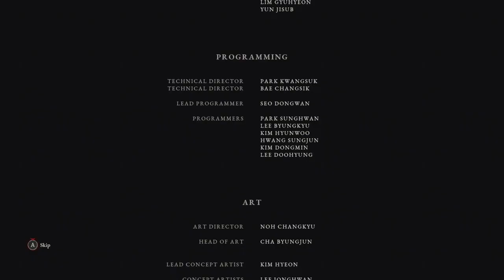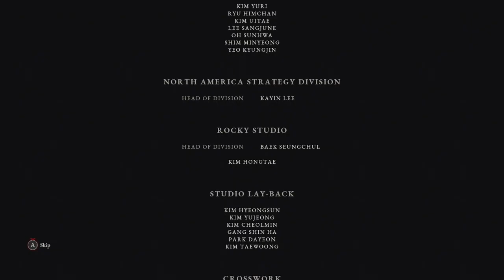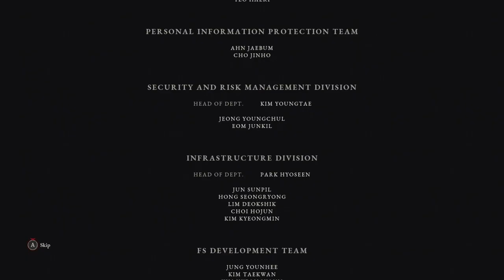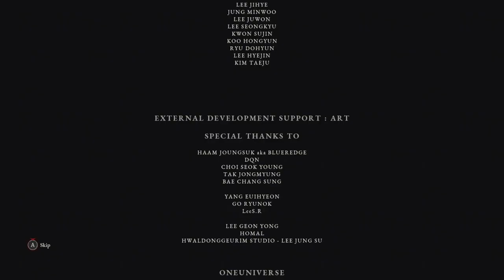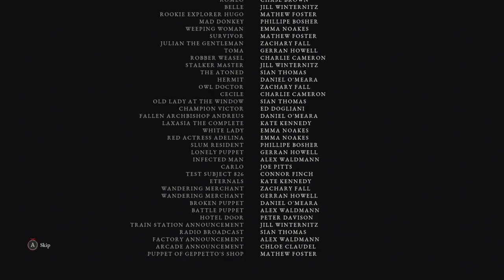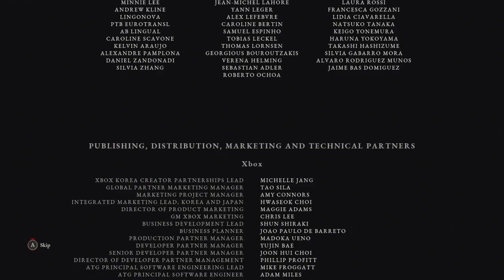Lies of P - Part 68 / New Game+ / Nameless Puppet (Boss) / Rise of P Ending / Credits & Post-Game